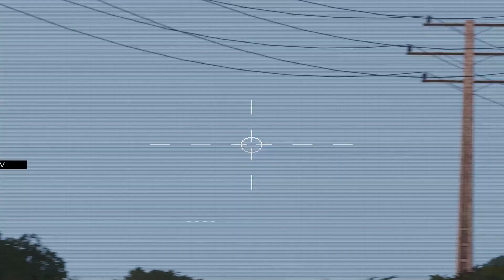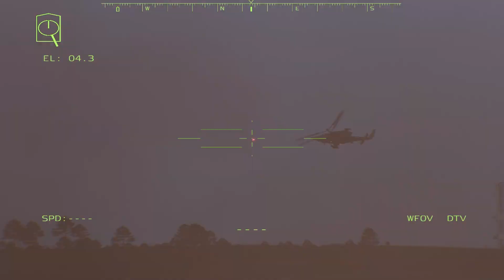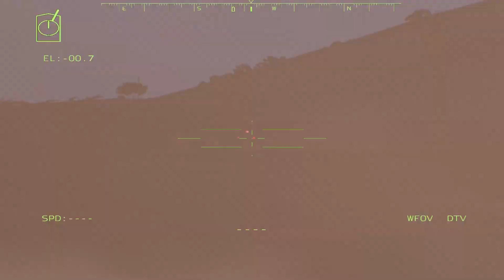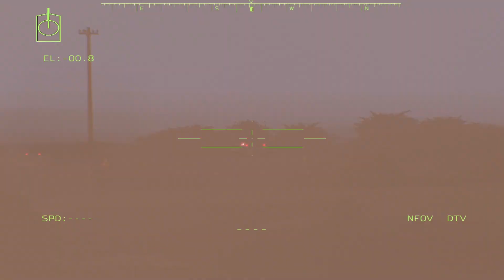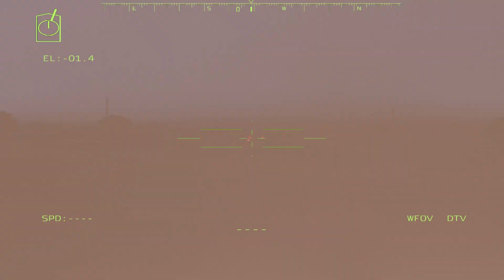PUTIN IS CRYING! Dozens of Russian generals and officers were executed by Ukrainian troops. ARMA 3